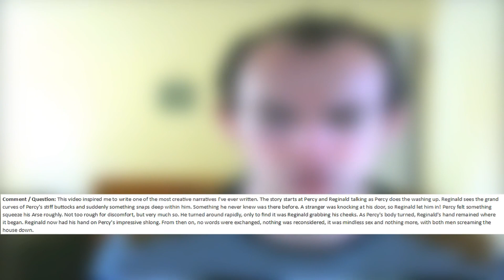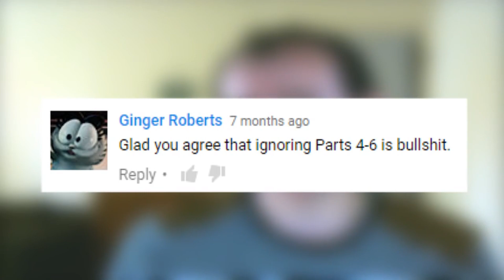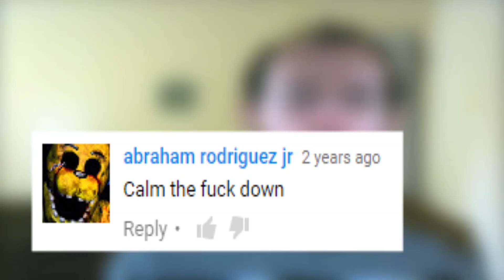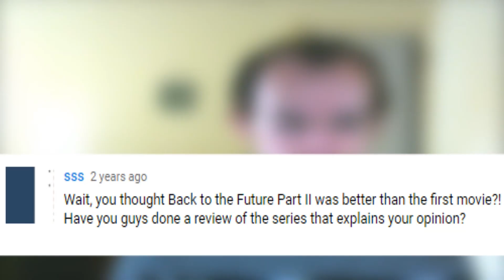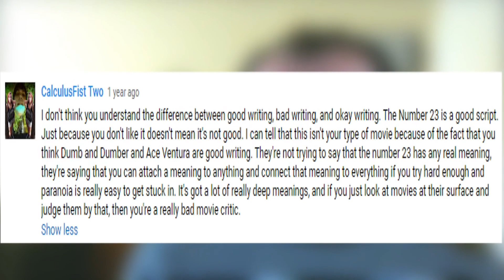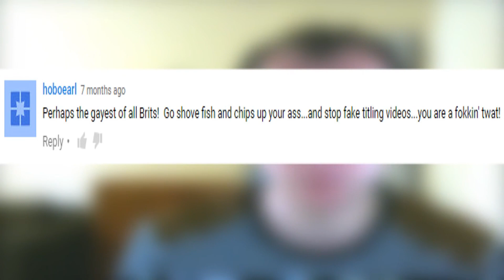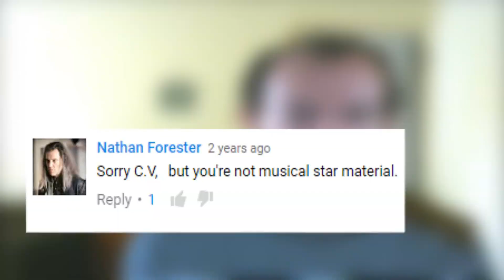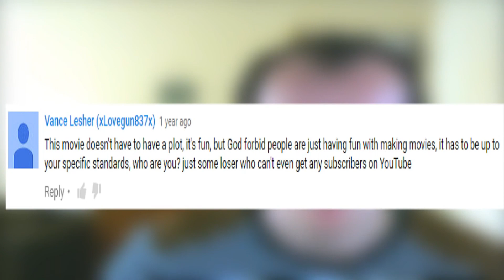CINEMATIC VENOM FAN FIC?! - Response To Comments #1